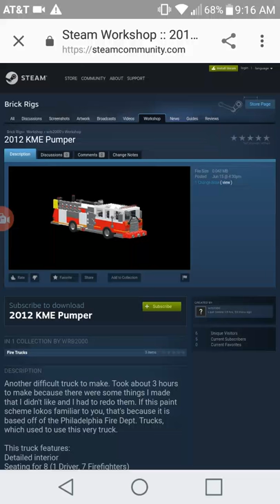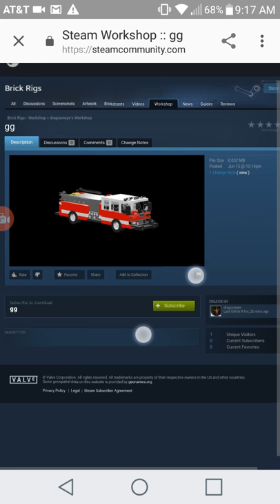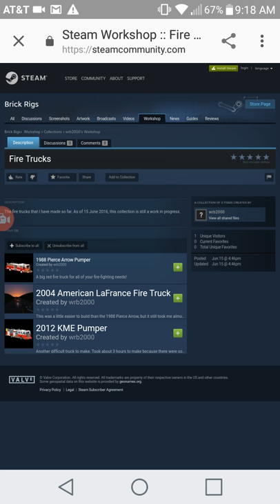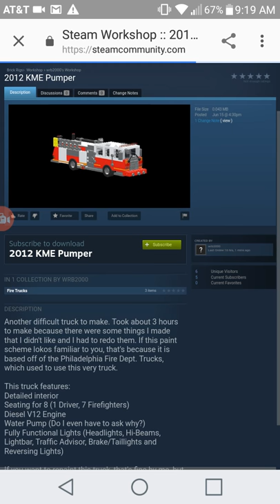Someone is Stealing My Workshop Designs!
Please report this guy on Steam (dragooneye). He has stolen two of my designs and hasn't given me credit for either of them.